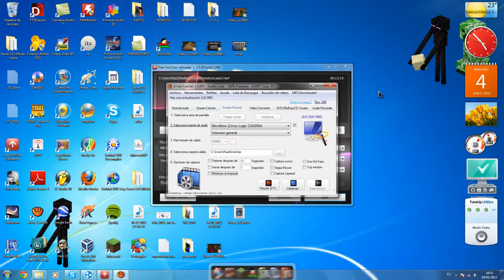Proximos videos y feliz 2012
Os felicito el 2012 a la vez que os anuncio nuevos videos.